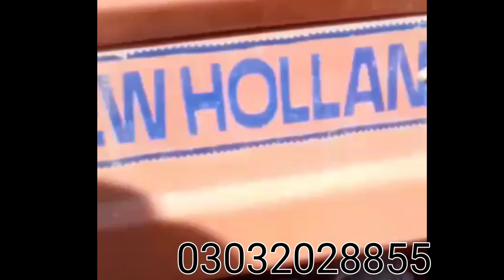Three Fiat 480 Tractor for sale. تین فیٹ 480 ٹریکٹر برائے فروخت